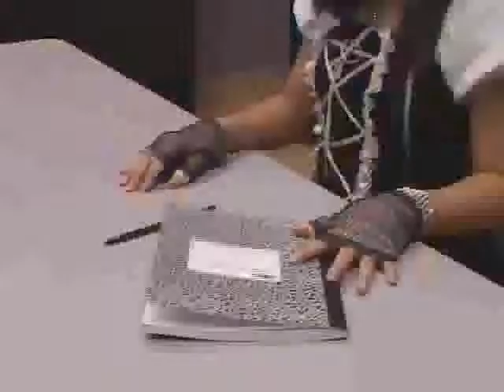Death Mansion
A short narrative video from the 2008 Digital Storytelling Class from the St. Paul Connections program. St. Paul Connections is a professional development program of St. Paul Public Schools.